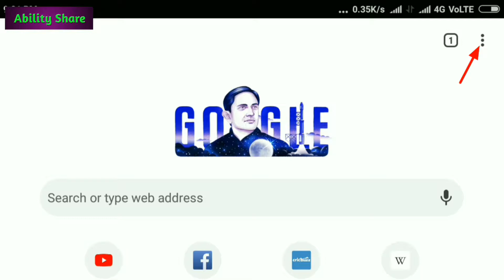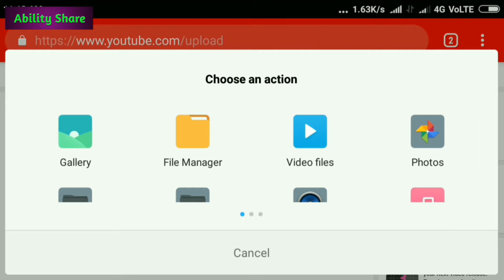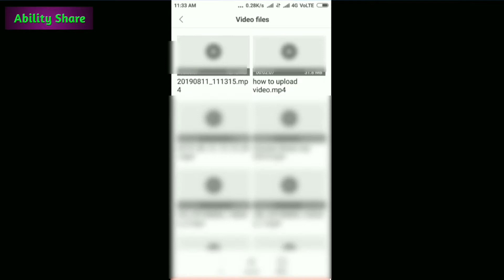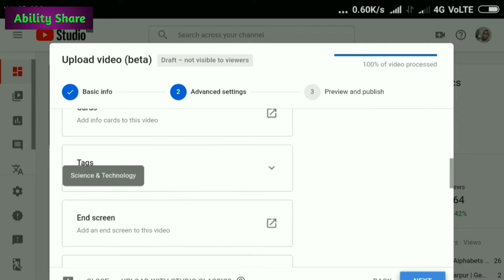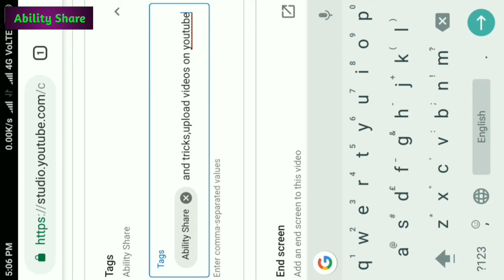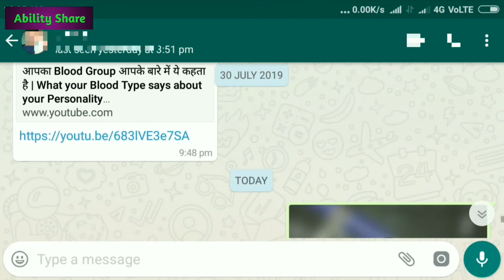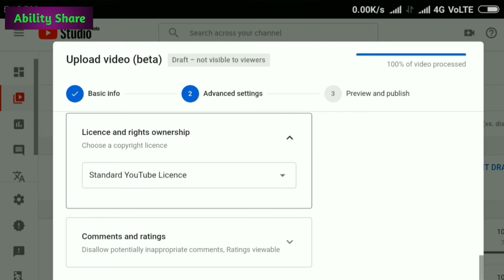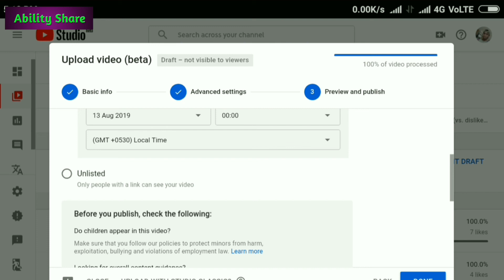How to upload videos on YouTube in Hindi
Hello friends
 I am Ramesh from India, Welcome to this YouTube channel Ability Share
Doston is video me bataya Gaya hai ki kis tarah se Aap step by step YouTube par video upload Karen .
Kuch basic points
1- Thumbnail humesha Attractive hona chahiye
2- Video se related tags hi daalen
3- Apne video se related category select Karen
4- End Screens or Cards lagakar ,, inke madad se
    Aap Apne dusre videos ke views badha sakte
    Hain
5- License and rights ownership - Standard
    YouTube License hi Rakhe